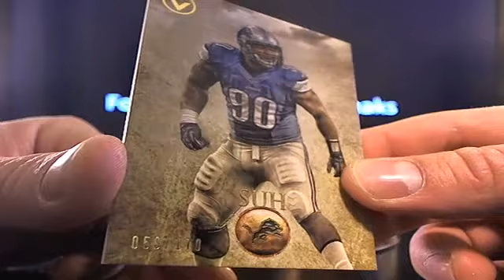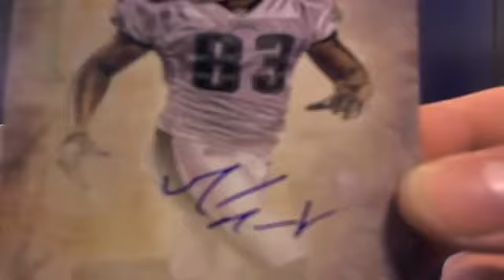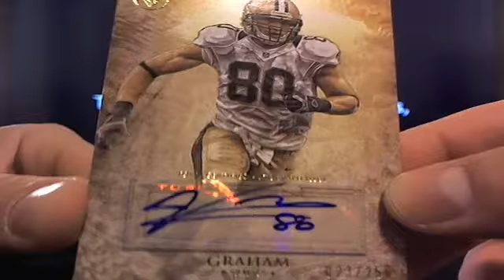UltimateBoxBreaks.com: 2012 Valor Football Box Break 8